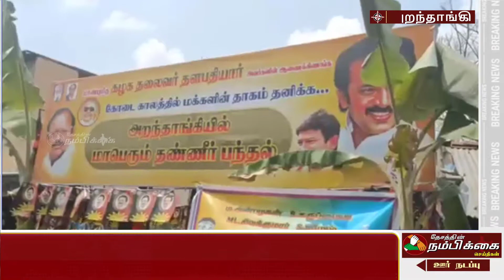வாகைமரம் தியேட்டர் அருகே நீர்மோர் வழங்கப்பட்டு